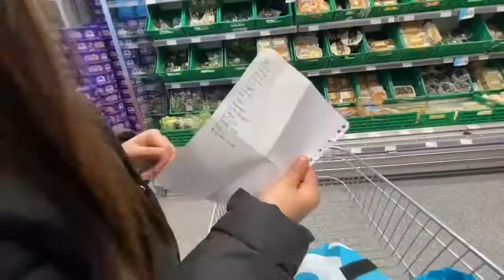Silip sa new house + grocery (NALIGAW PA KAMI) 😂 | Jebe and Nelvin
Enjoy watching our vlog.
Godbless ❤️